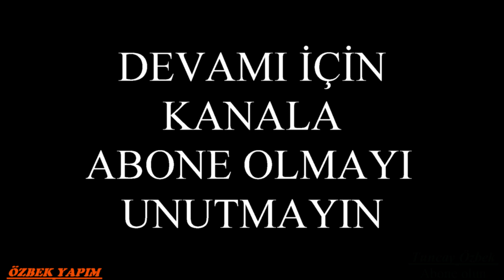KORONA Skeci (Kürtçe komedi)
Bu skeç tüm sosyal mesafelere uygun yapılmıştır.

Kurgu Yönetmen : Tuncay özbek
Görüntü Yönetmeni : Emre yamak

Oyuncular
Tuncay Özbek
Emre Çarboğa

Deniz Özbek
Arya iç giyim
Özlem gelinlik sarayı